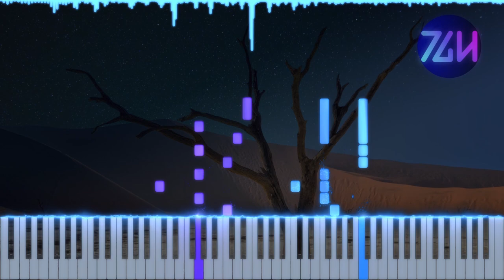Bad Lip Reading - Bushes of Love | Piano Tutorial + Sheet Music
Happy Fool's day! This was one of my favorite troll songs growing up (that's so weird to say wow), so here's my piano version of it to celebrate this wonderful day.

🏅CREDITS
Original song by Bad Lip Reading
Arranged by Theguyhere
Background image by jpdvg on Pixabay
Rotoscoped artwork from Star Wars

🎥EQUIPMENT & SOFTWARE
Video editor: Davinci Resolve 18
DAW: FL Studio 21
Piano VST: Pianoteq 8 Stage
Piano roll generator: SeeMusic
Vector graphics editor: Inkscape
Music notation software: Musescore 3